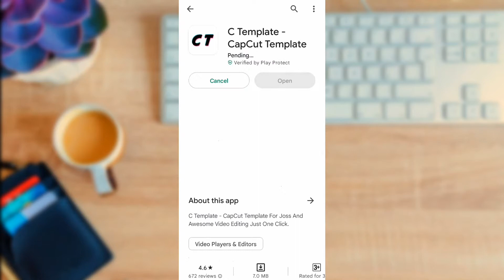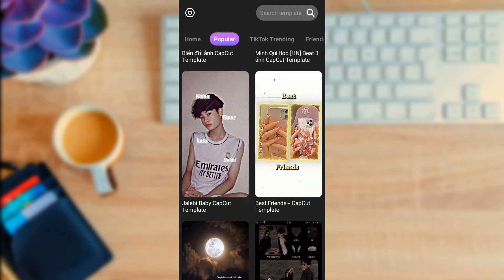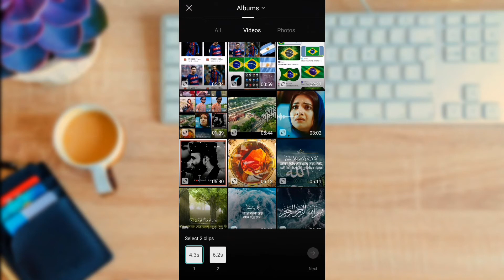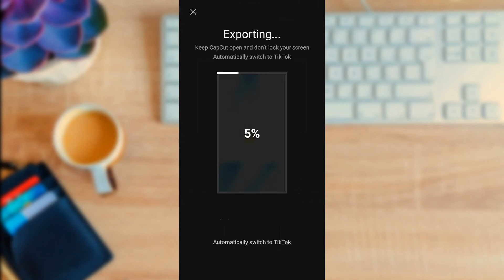capcut unlimited template editing tutorial in bangla | changing yt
capcut unlimited template editing tutorial in bangla | changing yt ‎@JF TECH ZONE